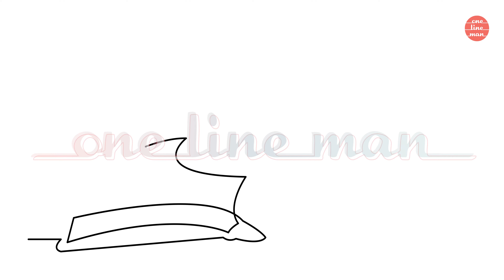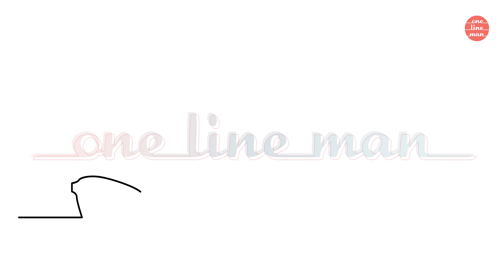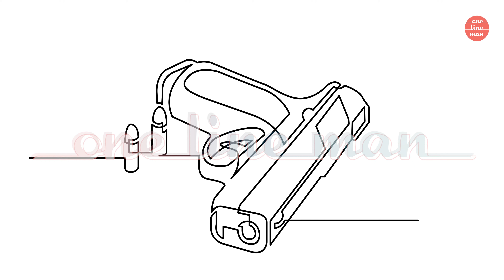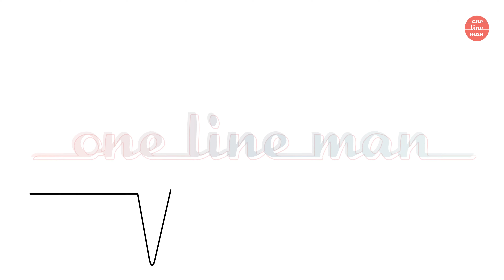One Line Drawings: Objects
Download continuous line images (or one line drawings) in VECTOR format